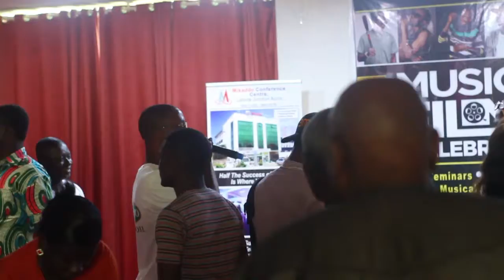Entertainment Mc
Mc for Launch of Music, Film, and Celebrity Fair